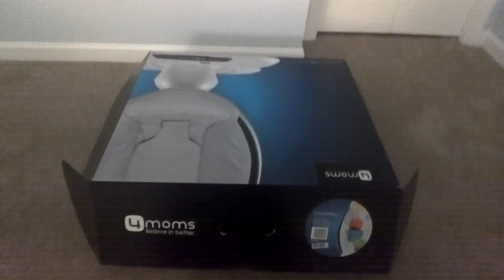Mamaroo Assembly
4Moms Mamaroo baby rocker assembly process, POV through Google Glass, with awkward and confused bits edited out. Our child will arrive this summer (2016).